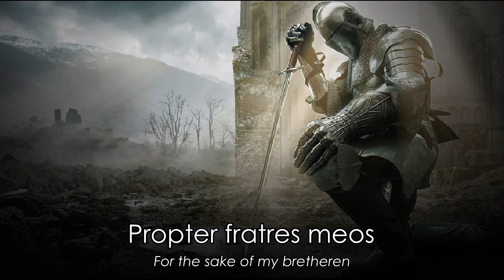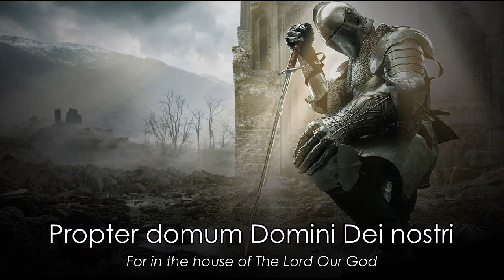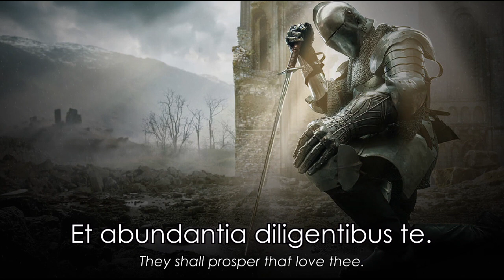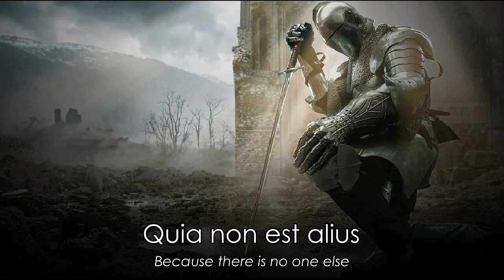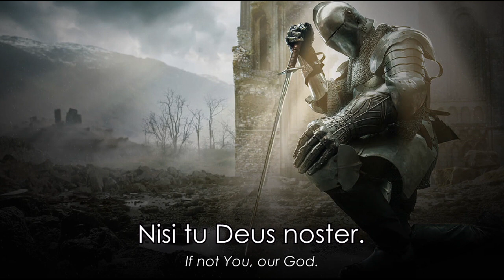Da Pacem Domine - Templar Chant (English x Latin Lyrics)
✝️ Da pacem Domine (Give peace, Lord) is the incipit of two different Latin texts, a hymn and an introit. Both have been the base for compositions to be used in church liturgy, beginning with chant.
🎵Latin Lyrics:

Da pacem Domine
in diebus nostris
Quia non est alius
Qui pro nobis
Nisi tu Deus noster
Fiat pax in virtute tua
et abundantia in turribus tuis
Da pacem Domine
in diebus nostris
Qui pro nobis
Propter fratres meos
et proximos meos
loquebar pacem de te
Da pacem Domine
in diebus nostris
Qui pro nobis
Propter domum Domini Dei nostri
quaesivi bona tibi
Da pacem Domine
in diebus nostris
Qui pro nobis
Rogate quae ad pacem sunt Jerusalem
et abundantia diligentibus te
Da pacem Domine
in diebus nostris
Qui pro nobis
Amen